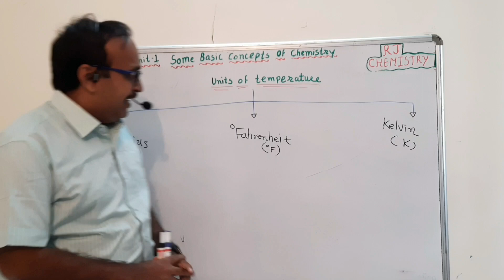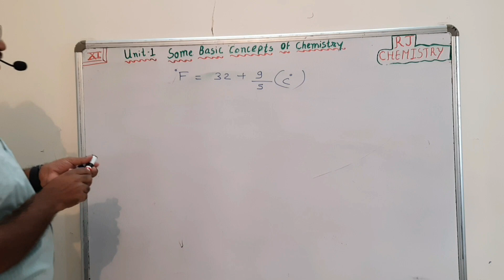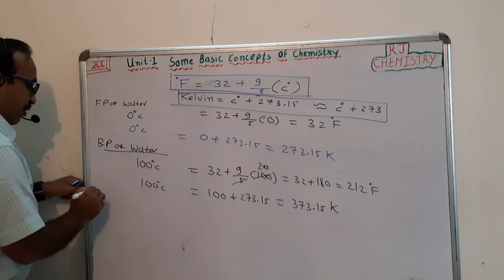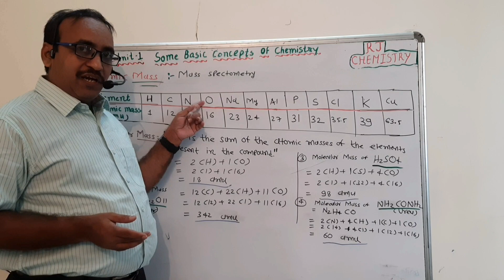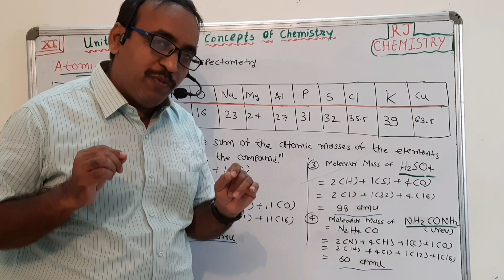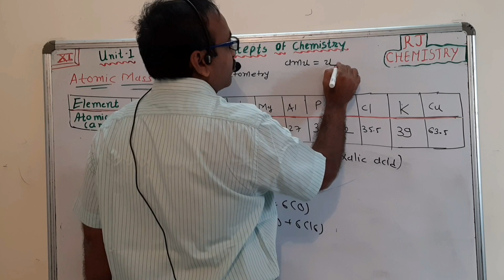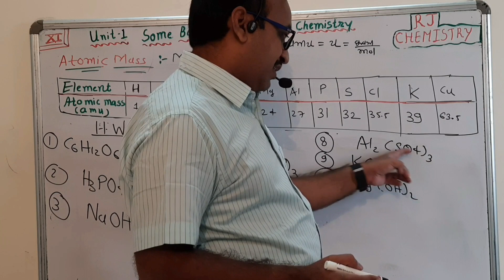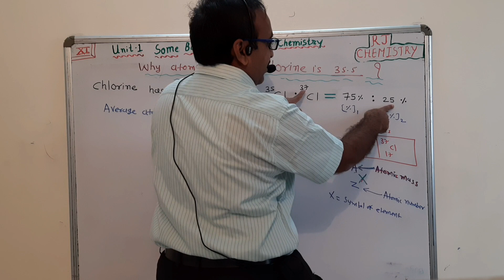SOME BASIC CONCEPTS OF CHEMISTRY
AVERAGE  ATOMIC MASS